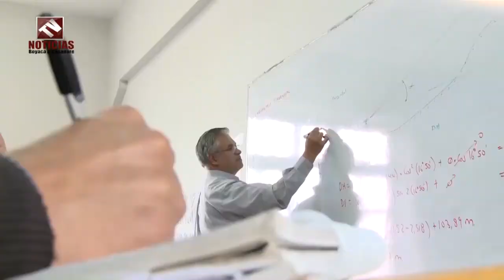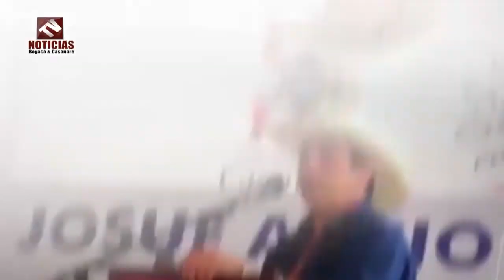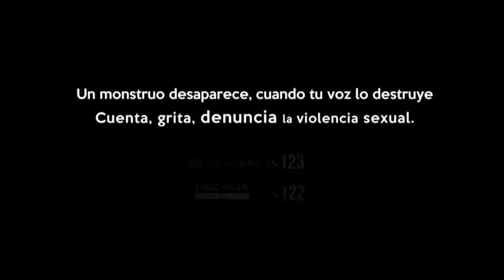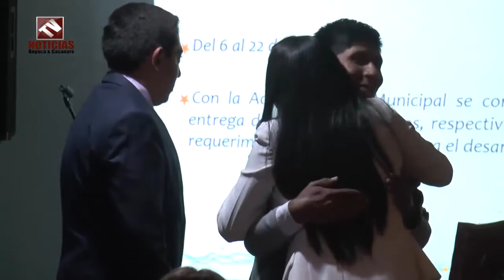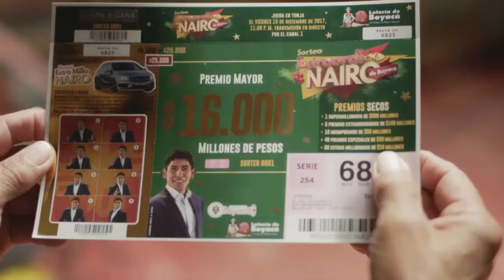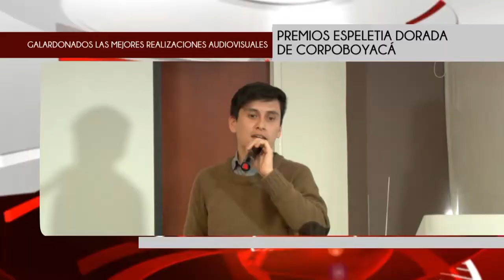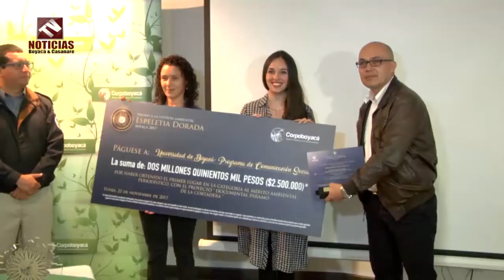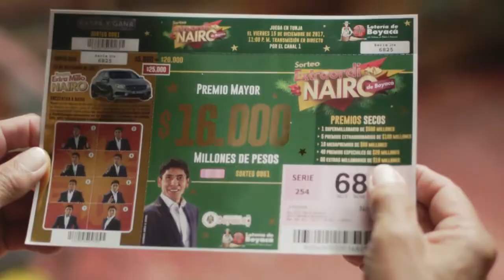Tv Noticias Boyacá y Casanare Emisión 194 Noviembre 25 de 2017